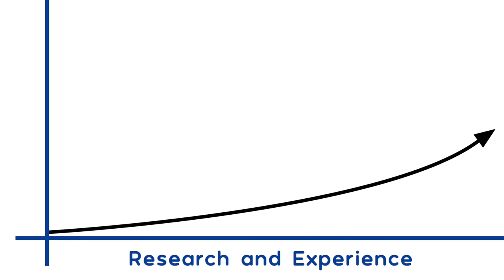Worried about fibroid cancer (Leiomyosarcoma)? Here's what you need to know.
Cancer's a hard topic for everyone. If you or someone you know is facing fibroid cancer, also known as leiomyosarcoma, here's what you need to know about your symptoms, treatment options, and the oncology process.

Many fibroid treatment options are available to help you combat fibroid cancer, and you're not alone in this process! In this video, Dr. Marc Winters and I unpack fibroids, fibroids cancer, and when your body is sending you red flags that it's time to get tested by your doctor.

If you have a question for me about anything we talked about in this video, leave a message for me in the comments below.

QUESTION: How has cancer affected you and your family? Remember: We're here to support each other even in the hard times.